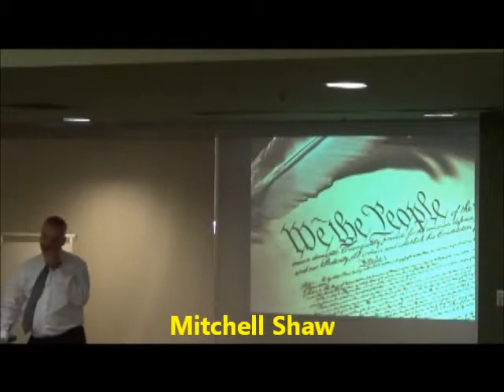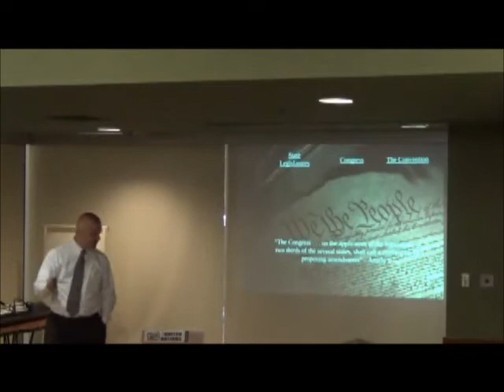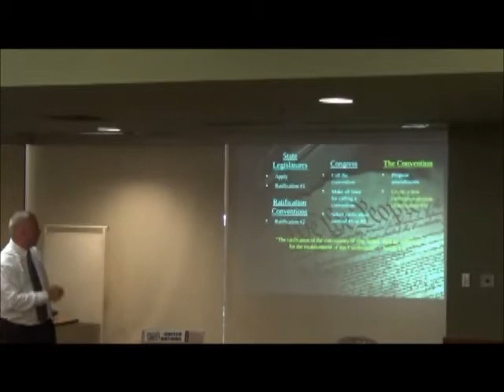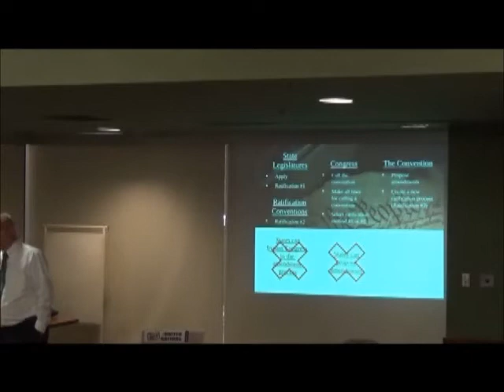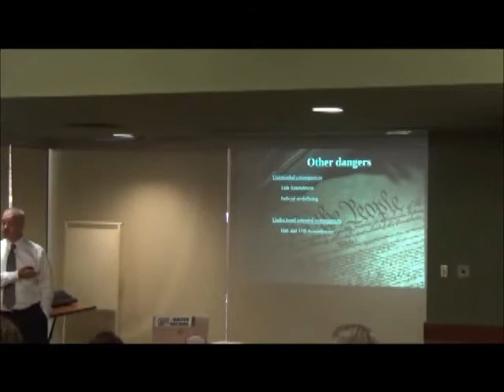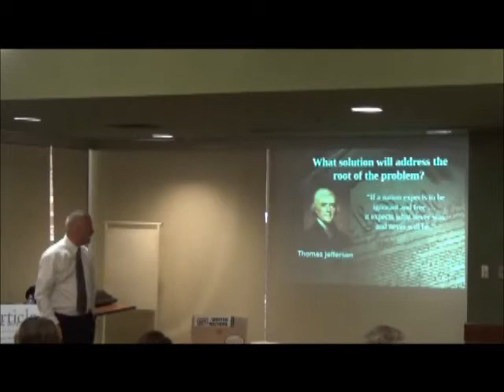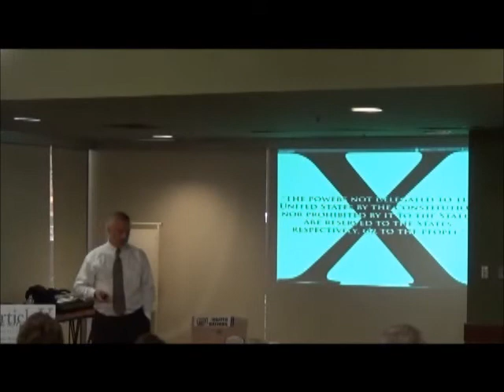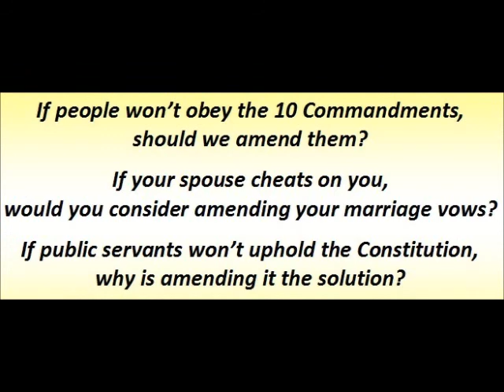Article V - Mitchell Shaw - Henrico County Tea Party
On Sept. 02, 2014, Mr. Mitchell Shaw gave an Article V presentation prepared by Mr. Robert Brown of the John Birch Society for the Henrico County Tea Party

Patriot Coalition videotaped the presentation, and agrees with Mr. Shaw that We the People are the solution, not Article V.

Learn more about why triggering an Article V Convention is the wrong solution to the wrong problem at: